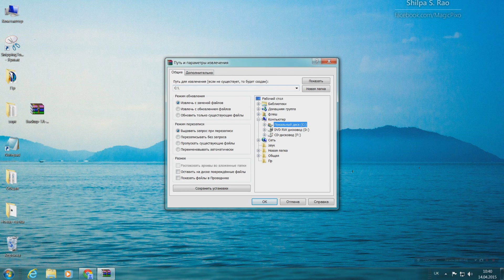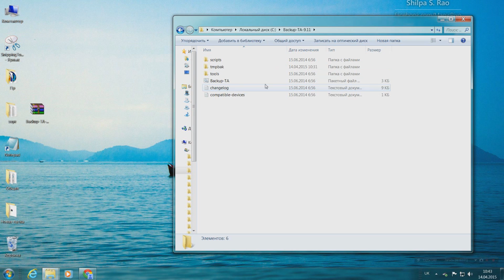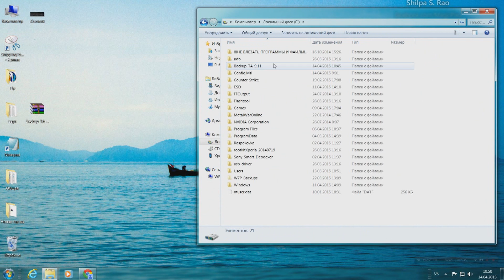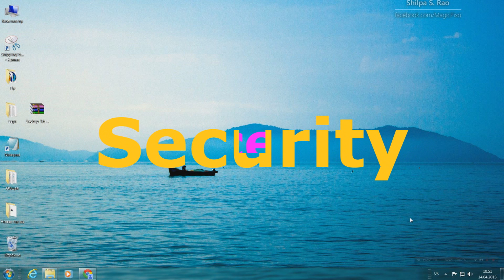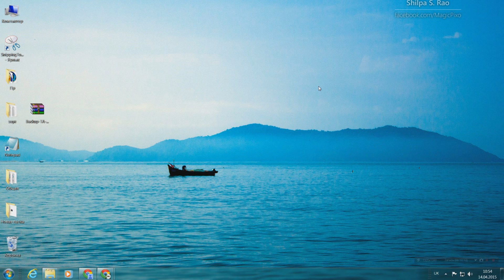Сохранение и восстановление ТА раздела, 2й способ.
Инструкция по сохранению и восстановлению ТА-раздела, через Backup-TA-9.11, для телефонов SONY Xperia и планшетов SONY. Video contains subtitles in English.

Кошельки для добрых дел,помощь проекту:
Yandex: ЯНДЕКС: